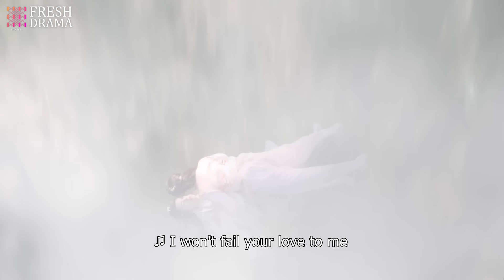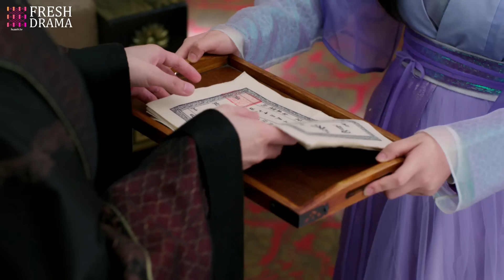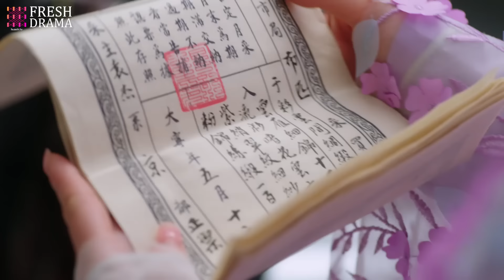Forbidden Ecstasy❤️‍🔥EP38 | xiaozhan zhaolusi | General's fiancee's pregnant, but he's not father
💬Synopsis:
Xie Xiao Ni, a silk merchant’s daughter, loses her family as a result of a conspiracy launched against them. Determined to stand on her own, she works on improving her skills and making a name for herself. Xiao Ni works as a merchant in preparation for taking over the family business. But it and the Xie Clan both fall into ruin due to being framed by the rival Su Clan. Xiao Ni survives, vowing to clear their name and revive the clan.
Posing as Ni Chang, Xiao Ni enters the Jiangnan Yunjin Manor to learn embroidery skills. Years of training allow her to gain a foothold in the industry. Once the Su Clan learns of her intentions, their attempts to prevent her from succeeding begin in earnest. Ouyang Zi Yu, in love with Ni Chang for some time, offers his assistance.

Xie Xiao Ni, hija de un comerciante de seda, pierde a su familia como resultado de una conspiración contra ellos. Decidida a valerse por sí misma, trabaja para mejorar sus habilidades y hacerse un nombre. Xiao Ni trabaja como comerciante en preparación para tomar el control del negocio familiar. Sin embargo, tanto el negocio como el Clan Xie caen en ruinas debido a una trampa del rival Clan Su. Xiao Ni sobrevive, jurando limpiar su nombre y revivir el clan.
Posándose como Ni Chang, Xiao Ni entra en la Mansión Yunjin de Jiangnan para aprender habilidades de bordado. Años de entrenamiento le permiten ganar un lugar en la industria. Cuando el Clan Su se entera de sus intenciones, comienzan sus intentos de impedir su éxito. Ouyang Zi Yu, enamorado de Ni Chang desde hace tiempo, ofrece su ayuda.

Се Сяо Ни, дочь торговца шелком, теряет свою семью в результате заговора против них. Решив стать самостоятельной, она работает над улучшением своих навыков и созданием собственного имени. Сяо Ни работает торговцем в подготовке к взятию на себя семейного бизнеса. Однако и бизнес, и клан Се падают в разруху из-за клеветы со стороны соперничающего клана Су. Сяо Ни выживает, клянется очистить свое имя и возродить клан.
Выдавая себя за Ни Чан, Сяо Ни входит в Манор Юньцзиньцзян, чтобы научиться вышивке. Годы тренировок позволяют ей закрепиться в индустрии. Как только клан Су узнает о ее намерениях, они начинают попытки помешать ей добиться успеха. Оуян Зи Юй, который уже давно любит Ни Чан, предлагает свою помощь.

Xie Xiao Ni, putri seorang pedagang sutra, kehilangan keluarganya sebagai akibat dari konspirasi terhadap mereka. Bertekad untuk berdiri sendiri, dia bekerja untuk meningkatkan kemampuannya dan membuat nama untuk dirinya sendiri. Xiao Ni bekerja sebagai pedagang dalam persiapan untuk mengambil alih bisnis keluarga. Namun, baik bisnis maupun Klan Xie jatuh ke dalam kehancuran karena fitnah dari Klan Su yang menjadi saingan. Xiao Ni bertahan hidup, bersumpah untuk membersihkan nama mereka dan menghidupkan kembali klan.
Menyamar sebagai Ni Chang, Xiao Ni memasuki Rumah Bordir Jiangnan Yunjin untuk belajar keterampilan bordir. Bertahun-tahun pelatihan memungkinkannya untuk mendapatkan pijakan di industri. Ketika Klan Su mengetahui tentang niatnya, upaya mereka untuk mencegahnya berhasil dimulai dengan serius. Ouyang Zi Yu, yang telah jatuh cinta dengan Ni Chang selama beberapa waktu, menawarkan bantuannya.

🌟Genres: Historical, Business, Romance
📺Subtitles: English [CC]
✍🏻Audio languages: Chinese